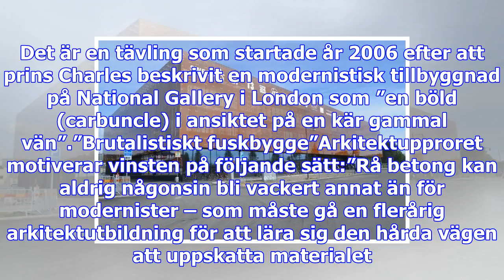Sveriges fulaste nybygge finns i halmstad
Efter att nätverket Arkitektupproret låtit sina närmare 30.000 följare på sociala medier rösta står ...